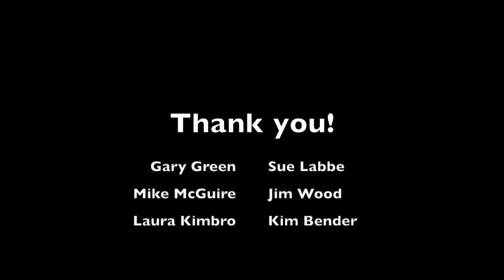Health, Well-Being and What's Next: Webinar Recording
What do the citizens of Sonoma County need to be thinking about as Shelter in Place is lifted? In this recording of our May 8 conversation with medical experts and state leaders, we examine the new normal for our community and offer advice on how we can move forward together.